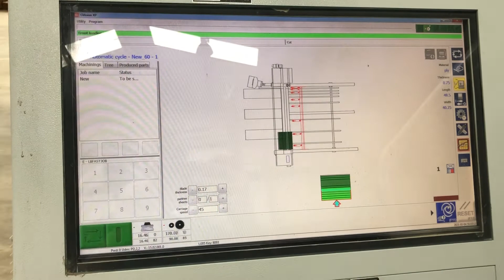Used Giben Matic SP 90 12' Horizontal Panel Saw - RT Machine Stock #82128